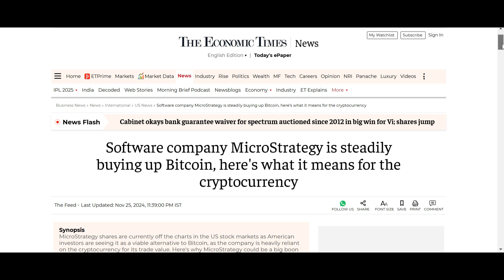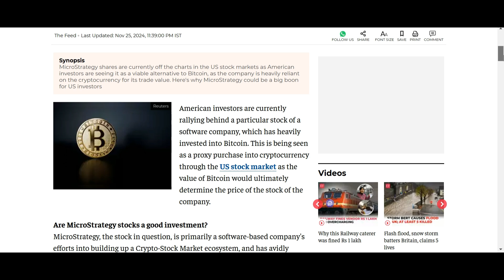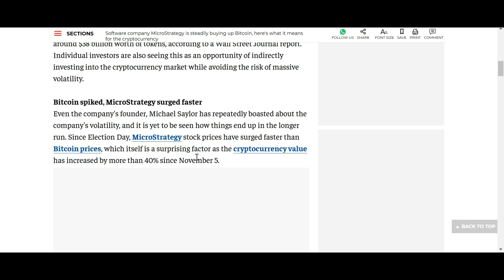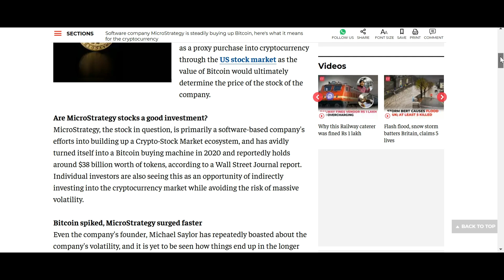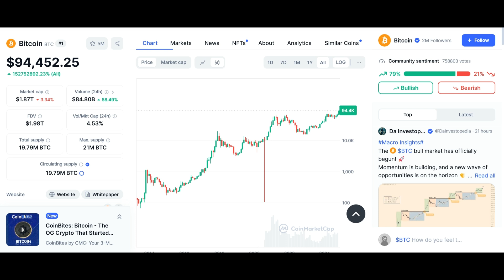MicroStrategy is steadily buying up Bitcoin, here's what it means for the cryptocurrency?